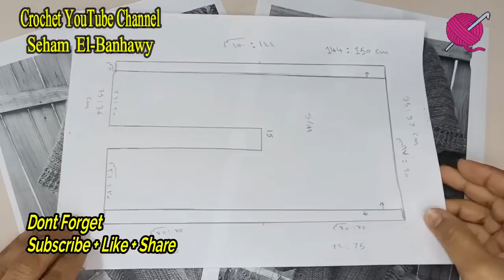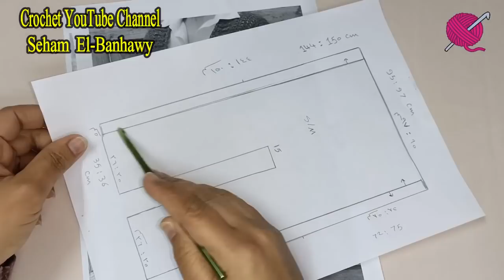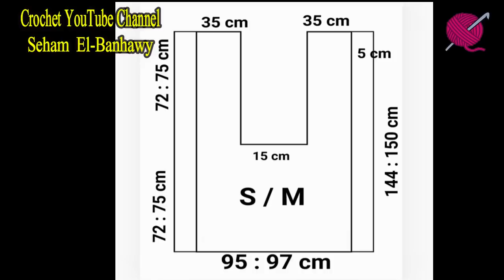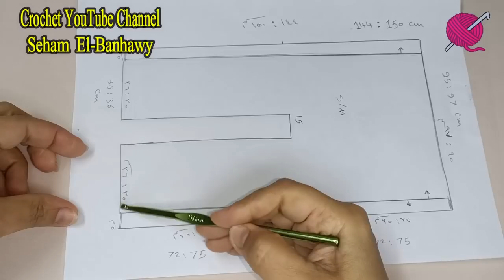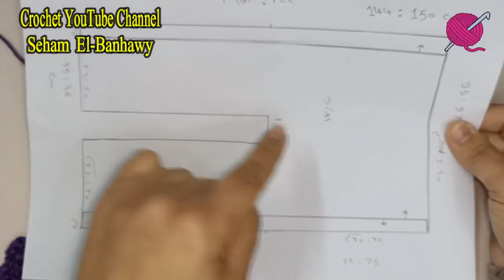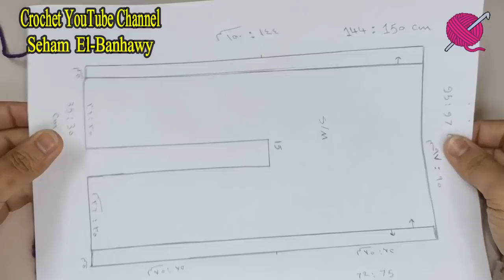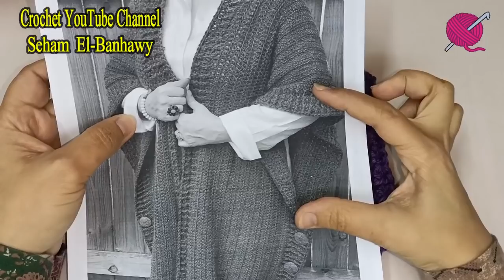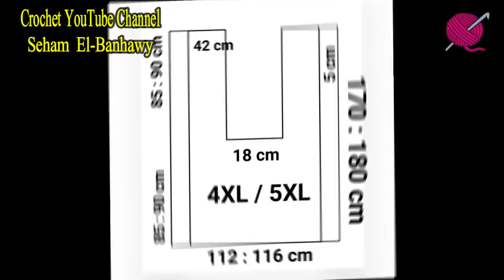شال / بونشو كروشية مع شرح جميع المقاسات Poncho shawl with all sizes explained/ قناة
السلام عليكم ورحمة الله وبركاته اهلا بكم في
قناة كروشية يوتيوب Crochet YouTube channel
 النهارده هنعمل ( شال بونشو كروشية مع شرح جميع المقاسات Poncho shawl with all sizes explained )
 الخيط المستخدم /  اليزا بيركيوم -
مقاس S / M
 كمية الخيط / من  700 ل 800   جرام -
  إبرة رقم/ 5
  متنسوش الاشتراك وتفعيل الجرس ليصلكم كل جديد 👌👌
 مع تحياتي❤❤

Crochet YouTube
               By